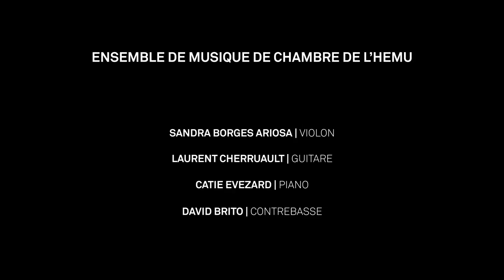LE FLON AUTREMENT - UN AIR DE TANGO, CONCERT DU PETIT NOUVEL-AN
LE FLON AUTREMENT
UN AIR DE TANGO
CONCERT DU PETIT NOUVEL-AN

STÉPHANE CHAPUIS, BANDONÉON
ENSEMBLE DE MUSIQUE DE CHAMBRE DE L'HEMU
JOAN MOMPART, NARRATEUR

HAUTE ÉCOLE DE MUSIQUE DE LAUSANNE
BCV CONCERT HALL - FLON
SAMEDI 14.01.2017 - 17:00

Pour célébrer le Petit Nouvel-An, Stéphane Chapuis, maître du bandonéon, accompagné de quatre musiciens de l’HEMU, a revisité quelques pages d’Astor Piazzolla. Des œuvres jalonnées de textes de Jorge Luis Borges, contés par le comédien Joan Mompart faisant écho à l’esprit sud-américain de ce programme tango.